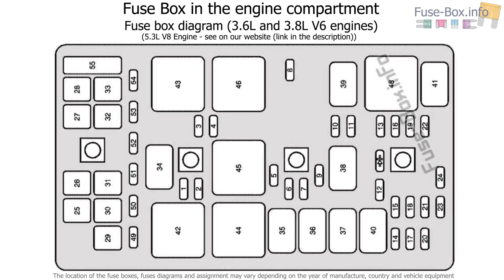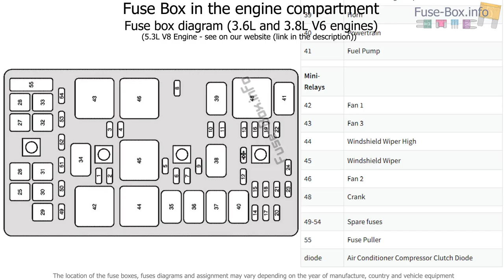Fuse box location and diagrams: Buick LaCrosse (2005-2009)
Fuse box diagram (location and assignment of electrical fuses and relays) for Buick LaCrosse (2005, 2006, 2007, 2008, 2009).